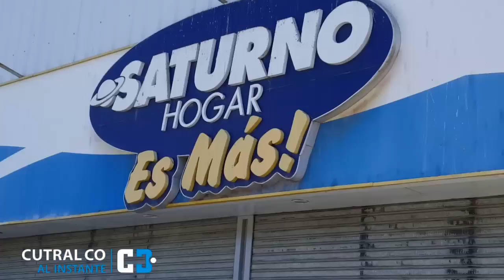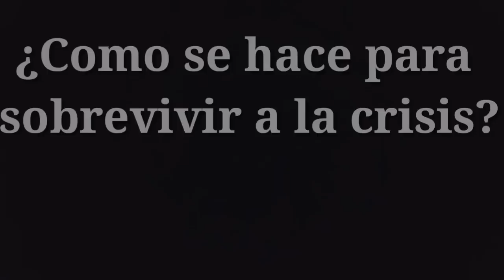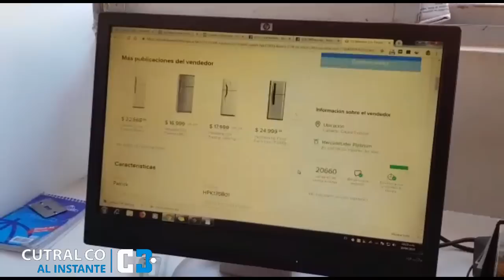¿Por que cerraron Lucaioli y Saturno? Un análisis desde Cutral Co